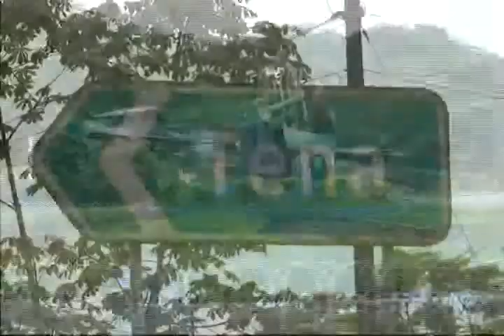BUSES UTILIZARAN PASO LATERAL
BUSES  UTILIZARAN PASO LATERAL 2012/07/31